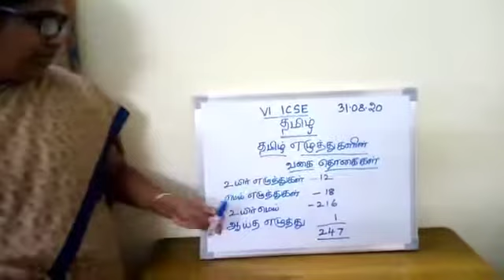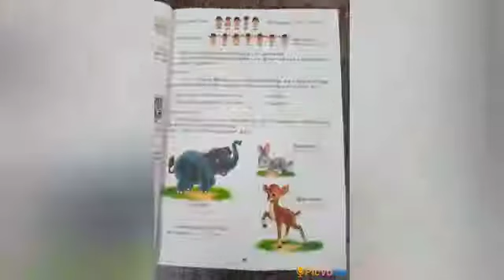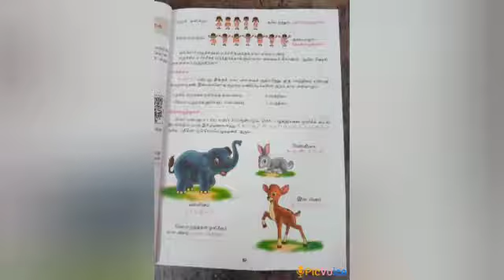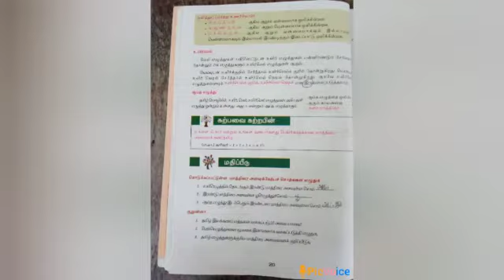VI STD TAMIL 31.8.2020